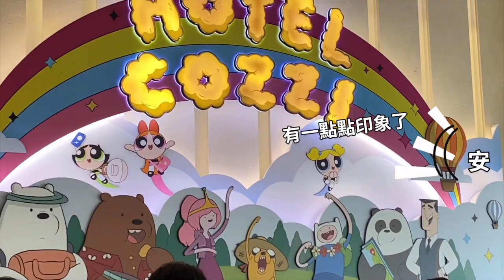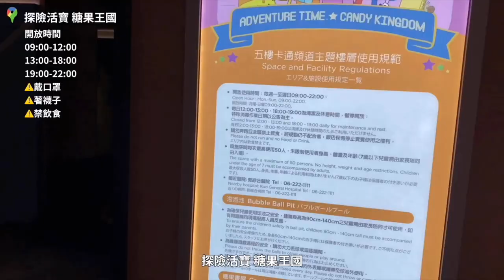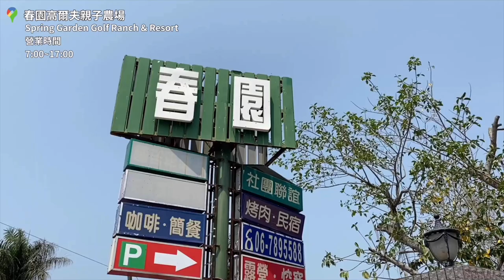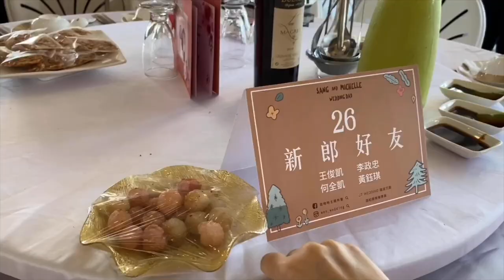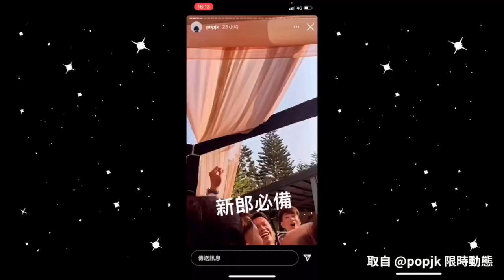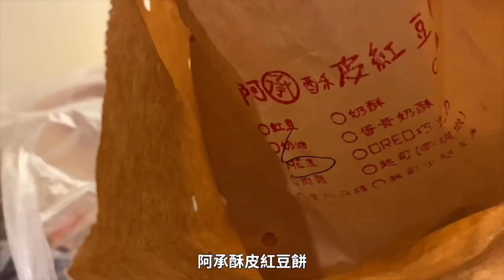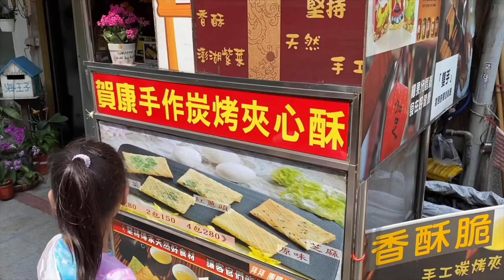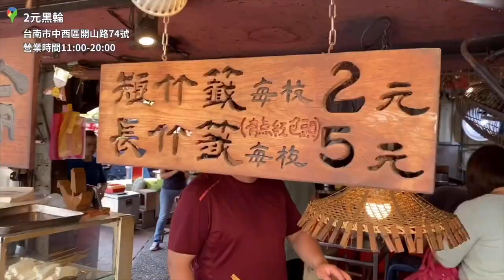霸氣破表台婚禮/台南最貴鑽石級流水席徹夜狂歡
整個高爾夫球場都是婚禮場地
無限續杯主人沒在怕
無限揮灑主人超支持
要什麼有什麼還超出你的想像
只怕你不吃不喝不玩樂
以為是大人的世界？
小孩也是玩到揮汗如颱風！各個走出去立刻昏睡保證！